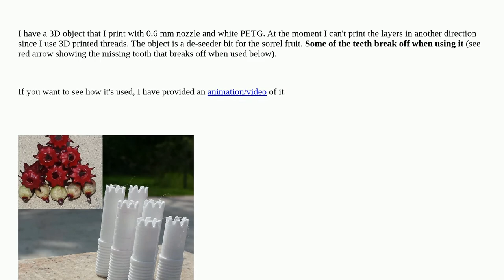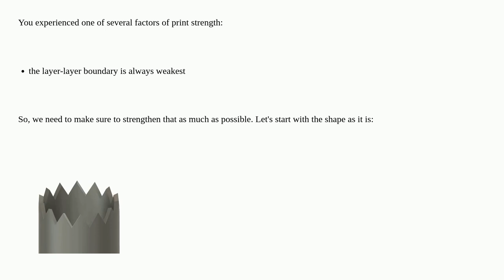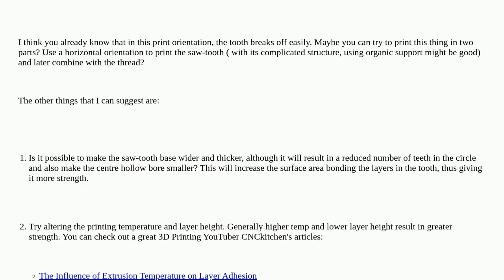3dprinting: How to harden / strengthen the teeth of a 3D print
How to harden / strengthen the teeth of a 3D print

A special thanks goes out to the awesome community

  petg print-strength print-material